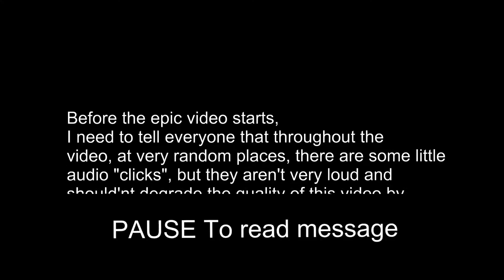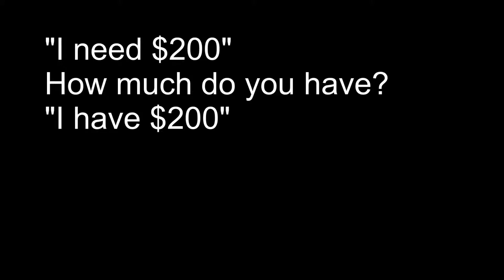Minecraft Black Ops: LITTLE ZAMBIES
HEY EVERYONE! In my opinion, this has been one of the most fun videos I've recorded, and it was especially fun to edit (Surprisingly xD)

In this video, 1mscmaster and I try our luck at some good ol' fashioned Minecraft Black Ops 2 Zombies! Thanks so much to Russel (1mscmaster) for being in this video!

I'm DOING A Q-AND -A SOON! DROP SOME QUESTIONS BELOW!!!

____Social Media____

Thanks :*
Thanks a whole lot for everyone and their support and kind words, I wouldn’t be anywhere near where I am today without you guys :) Don’t Forget to subscribe, leave a like, and comment! Thanks, and as always,

Later!

P.S: I know the audio sucked in this video, but I promise the next video will be up to par with my standards. Thank you!
OhureGaming, Ohureion, Gaming, OHURE, OHUREION, Ohure